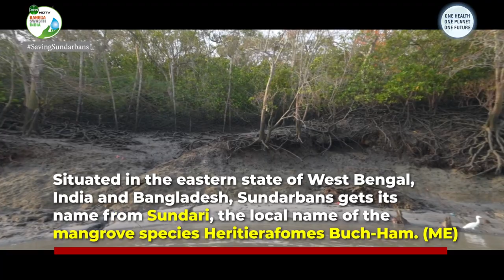Climate Change In Sundarbans: Loss Of Mangroves, Adaptation And Mitigation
Sundarbans, the land of tigers and mangroves, is facing the onslaught of climate change which is affecting the lives and livelihoods of the people. To understand the challenges being faced by Sundarbans and its people, the Banega Swasth India team spoke to Dr Pradeep Vyas, Indian Forest Service (Retired), Ex-Chief Wildlife Warden, West Bengal.